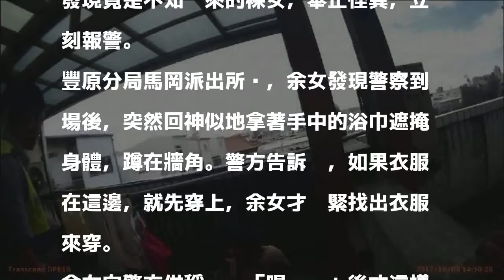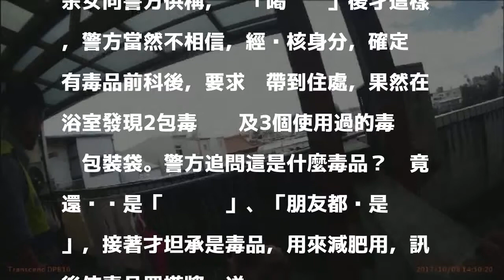妙齡女喝毒咖啡太嗨 爬上公寓頂樓脫光光唱歌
〔記者李忠憲／台中報導〕家住高雄的22歲余姓女子北上到台中找男友，大白天趁男友不在家時喝毒咖啡，她疑似太嗨，竟跑到隔壁公寓頂樓脫光衣服唱歌，鄰居嚇到報警。余女見警察來才回神，拿浴巾遮掩，也坦認吸毒，被依毒品罪嫌送辦。

發表評論評論如下。